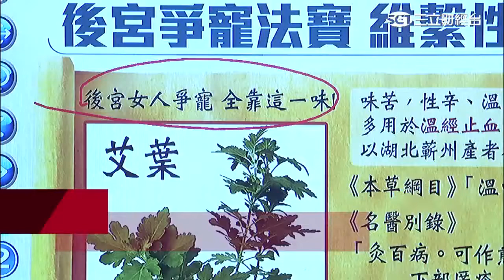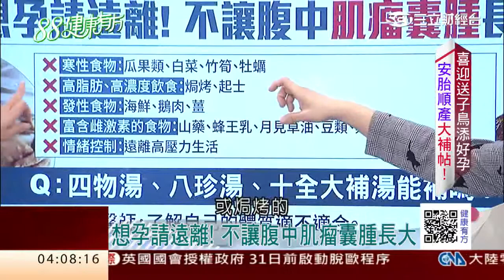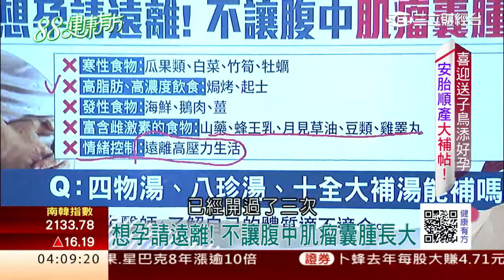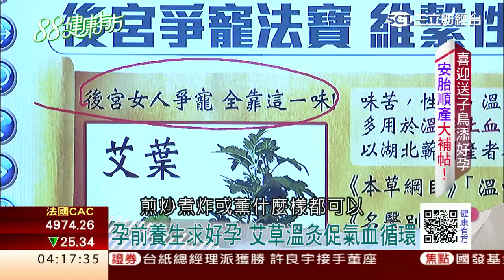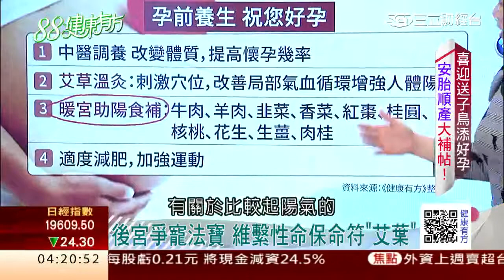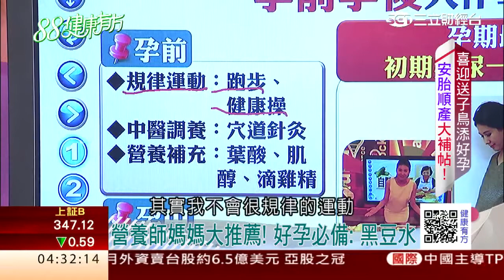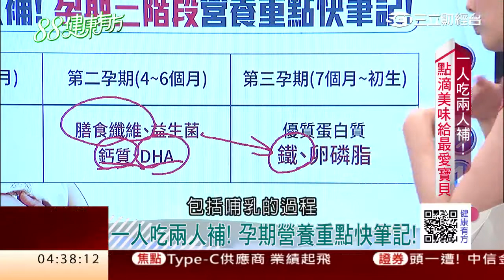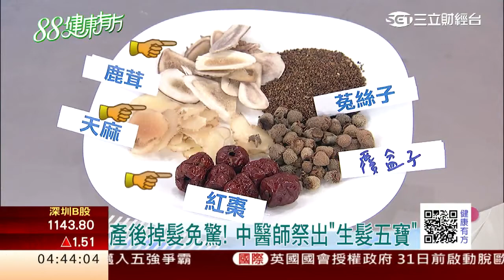喜迎送子鳥添好孕 安胎順產大補帖｜健康有方20170314｜三立台灣台CH29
※不怕走入不孕”廣寒冷宮” 維繫性命保命符
※老手媽媽vs. 新手媽媽 孕事回憶錄
※ 一人吃兩人補 點滴美味給最愛寶貝
※坐月子補氣血靠它妥當 甜蜜紫米糕

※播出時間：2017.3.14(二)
※播出頻道：
三立台灣台 首播CH29 10:00
三立財經台 重播CH88、CH89 21:00

※今日來賓：
中醫師 鄒瑋倫
營養師 宋明樺
家事達人 楊賢英
甜心美廚 軒軒